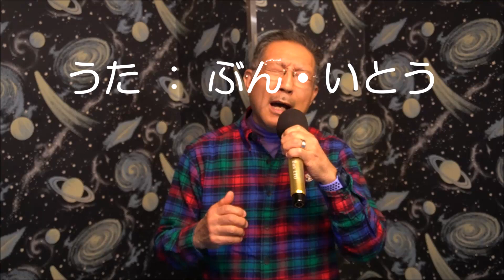情熱／ぶん・いとう（o: 西郷輝彦）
1970年８月、「真夏のあらし」で、それまでの元祖御三家からの青春歌謡の延長線上にいた曲とうって変わって、ロック歌謡路線にイメージ・チェンジしました。この「情熱」はその第二弾。いきなりディストーションのかかったエレキギターではじまる曲に、中学生だった私は夢中になりました。